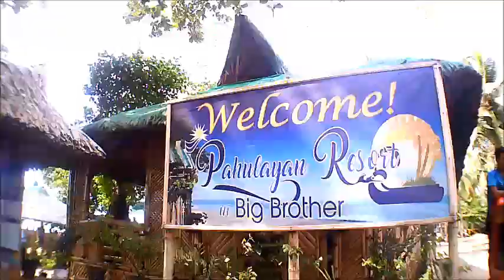VLOG 31- Masao Beach, Butuan City. Part 2.